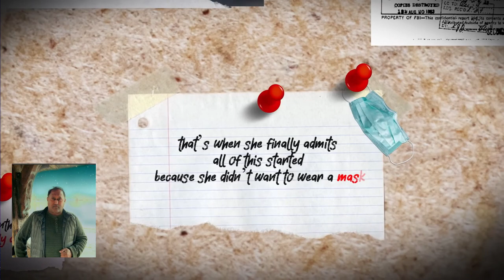Living in Today's World With White Pride /TSP's Commentary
TSP gives an honest, no-sugar-coated commentary and will be enlightening
B.S. Applied Computational Physics
SUNY Empire State College  - 2016